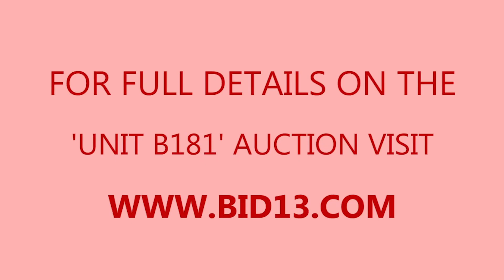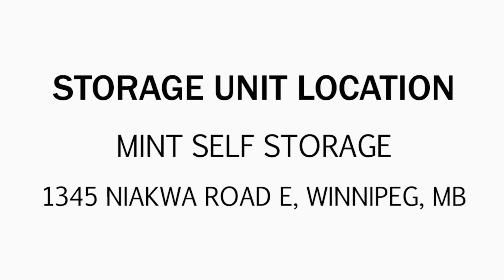Mint Self Storage Auction Unit B181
Here's a pretty cool unit. A lot of furniture pieces on the inside. Chairs, tables, dressers, a TV, boxes, bags and containers! Who knows what great things your might be able to find in there! Bid now and this could be yours!

This unit is located at:

Mint Self Storage
1345 Niakwa Rd E
Winnipeg, MB R2J 3T3